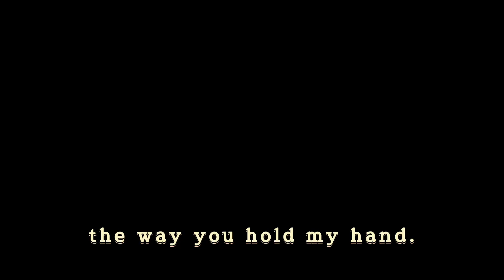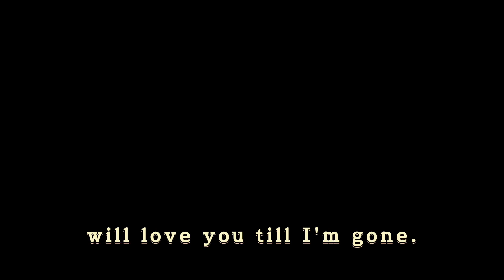Kirsten V - Reminders of him (Official Video)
Hello! I'm so excited to share my new song with you guys!🥹
I wrote this song for my husband, and every little thing that reminds me of him ✨ I love you, Cris 🤍